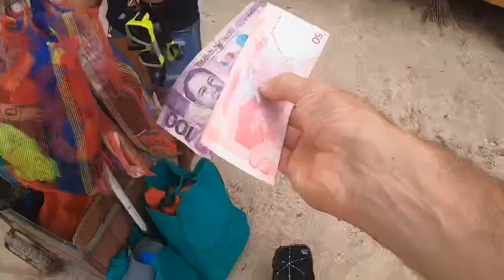El Nido tour C. Palawan Philippines. Vlog 7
El Nido, Palawan, Philippines 🇵🇭